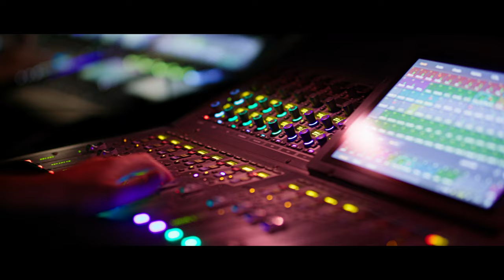2023 Alumni Excellence Award Recipient | Morgan Evans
"I think authenticity is everything in country music. Articulating exactly how you feel is not always easy but I think aspiring to do that is all you can hope for and sometimes you get it right."

Widely regarded as one of Australia's most successful international country music exports, this talented Nashville-based singer/songwriter is a chart-topping success. Recognised with awards such ‘Global Artist of the Year’ by USA’s Country Music Association, Morgan’s creative talent resonates across borders, captivating music enthusiasts worldwide.

The 2023 recipient of the Newton-John Alumni Medal is… Morgan Evans.